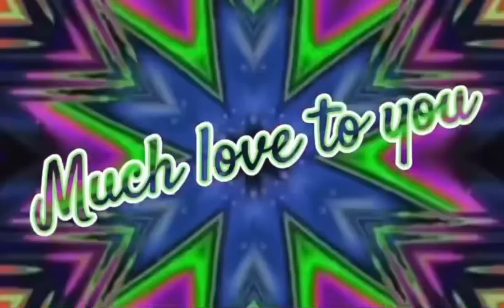Lose Weight Support Frequency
Play at a low volume level.
For experimental use only.
Use at your own risk.
Please share any insights or results
You can connect on a Group page.  The Observation Crew